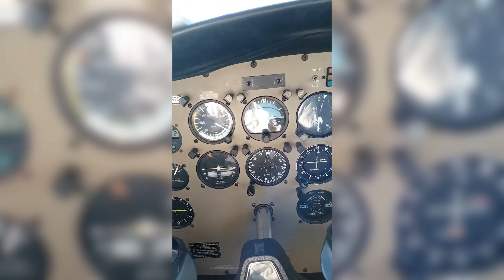Jet Airways Makes a Comeback !! I New Pilot Jobs ??? I Big Announcement !!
Episode 17
Hey Aviators , So as we all know Jet Airways , one of the most established airline in India has stopped its operations from 17th April of 2019 which has precisely affected  their 20,000 employees and more than 60,000 people indirectly.
But just when we thought that was the end of an era , Jet airways has successfully acquired new owners through multiple levels of bidding and several months of resolutions.

Until then Stay safe ,Fly High
Jai Hind !

Regards
Aman & Shoaib